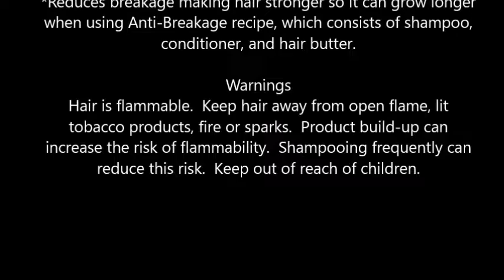Dark and Lovely Au Naturale Anti Breakage Super Softening Hair Butter 8 oz